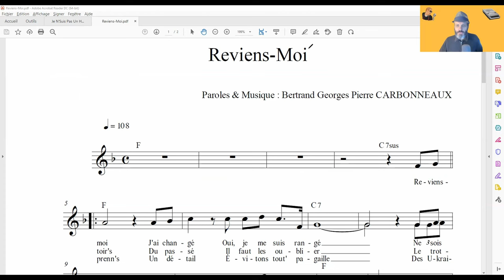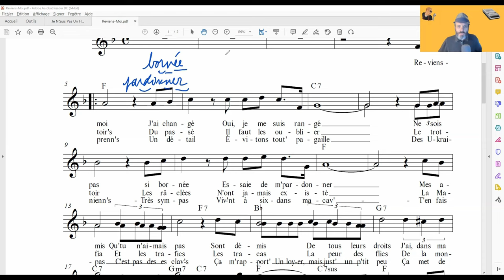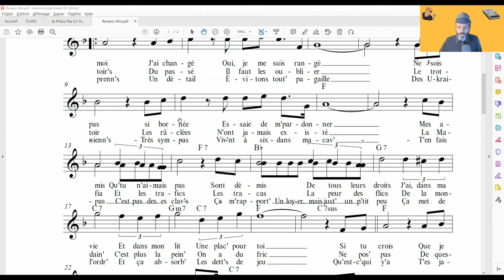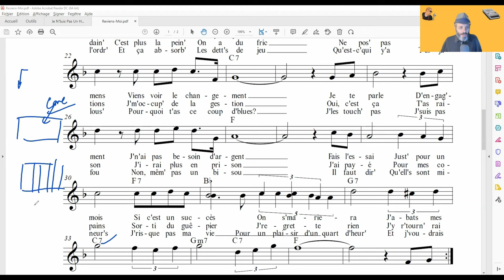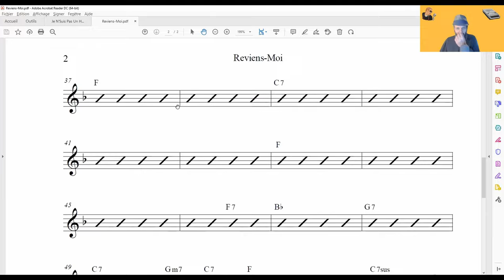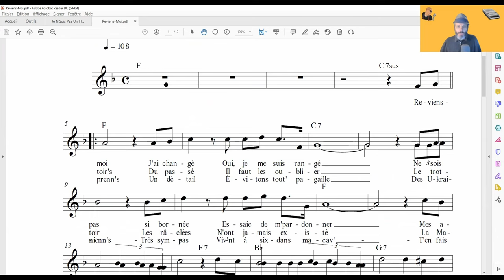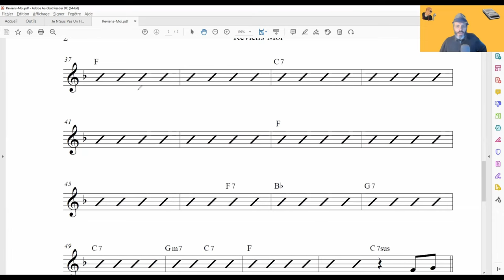Les secrets de fabrication d'une chanson - Reviens-Moi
Dans cette vidéo, je t'explique comment j'ai écrit et composé la chanson Reviens-Moi : comment les paroles me sont venues, comment j'ai construit la mélodie, comment je l'ai harmonisée avec les accords...

J'ai pensé à beaucoup de choses !

Ce fut un vrai travail, où rien ne fut laissé au hasard.
Voici le pourquoi du comment, pour te montrer comment on fait une chanson. Cela peut t'inspirer, pour faire tes propres chansons.
Chant : Matthieu Carmelah
Saxophone : Manuel Trabucco
Autres instruments : Band-In-A-Box 2017
Reviens-Moi
(Bertrand Georges Pierre CARBONNEAUX)

Reviens-moi
J'ai changé
Oui, je me suis rangé
Ne sois pas si bornée
Essaie de m'pardonner
Mes amis
Qu'tu n'aimais pas
Sont démis
De tous leurs droits
J'ai, dans ma vie
Et dans mon lit
Une place pour toi
Si tu crois
Que je mens
Viens voir le changement
Je te parle
D'engagement
J'n'ai pas besoin d'argent
Fais l'essai
Juste pour un mois
Si c'est un succès
On s'mariera
J'abats mes cartes
Et si ça rate
J't'en voudrai pas

Les histoires
Du passé
Il faut les oublier
Le trottoir
Les raclées
N'ont jamais existé
La Mafia
Et les trafics
Les tracas
La peur des flics
De la mondaine
C'est plus la peine
On a du fric
Ne pose pas
De questions
J'm'occupe de la gestion
Oui, c'est ça
T'as raison
J'irai plus en prison
J'ai payé
Pour mes copains
Sorti du guêpier
J'regrette rien
J'y r'tournerai pas
J'vois pas pourquoi
J'suis un type bien

Faut qu’t’apprennes
Un détail
Évitons toute pagaille
Des Ukrainiennes
Très sympas
Vivent à six dans ma cave
T’en fais pas
C’est pas des esclaves
Ça m'rapporte
Un loyer, mais juste un p’tit peu
Ça met de l'ordre
Et ça absorbe
Les dettes de jeu

Qu'est-c'qui y'a ?
T'es jalouse ?
Pourquoi t'as ce coup d'blues ?
J'les touche pas
J'suis pas fou
Non, même pas un bisou
Il faut dire
Qu'elles sont mineures
J'risque pas ma vie
Pour un quart plaisir d’un quart d’heure
Et j'voudrais pas
Qu'elles mettent bas
Ça le f'rait pas

Reviens-moi
J'ai changé

Fais l'essai
On s'mariera
J'abats mes cartes

🎵 HARMONICA 🎵

🎵 TOUS INSTRUMENTS 🎵

▬▬▬▬▬▬▬▬▬▬▬▬ CONTACT DIRECT ▬▬▬▬▬▬▬▬▬▬▬▬